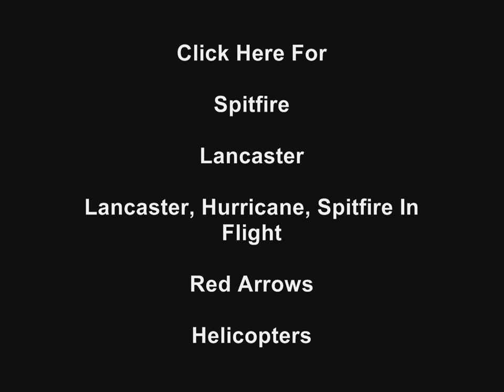Southend Air Show Stunt Planes In Action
these are some stunt planes doing some incredible stunts at the south end air show